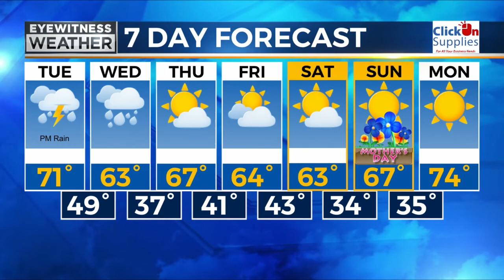Good Morning Eyewitness Weather - Tuesday, May 3rd, 2022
Good Morning Eyewitness Weather with Meteorologist Daniel Maslowski - Tuesday, May 3rd, 2022